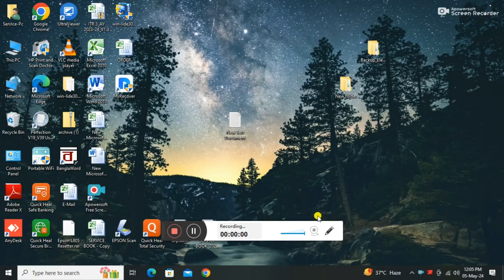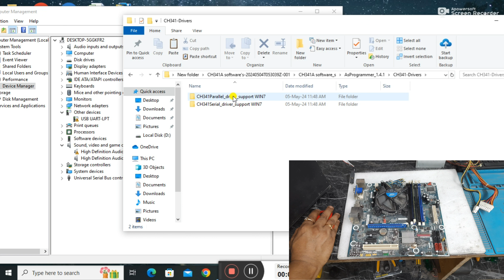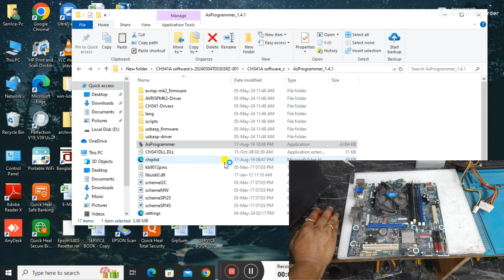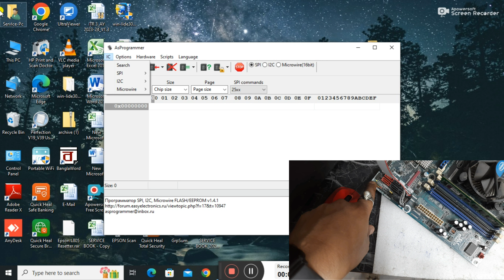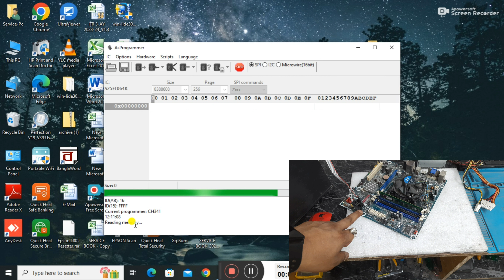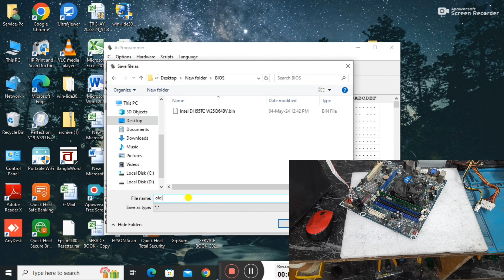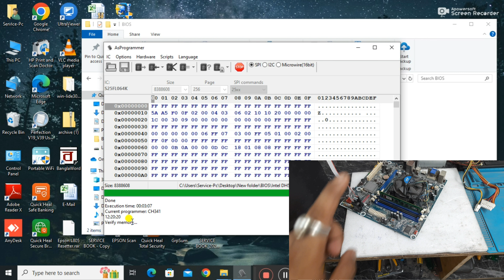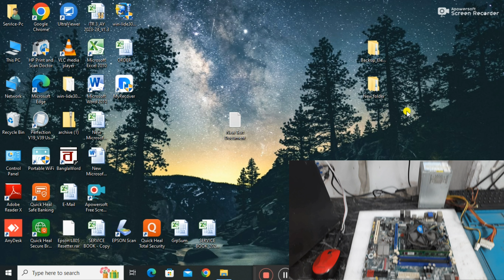How to Flash Motherboard BIOS Program Using CH341A Step By Step Full Tutorial In Hindi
Hello Guys, Today I will show you How to Flash Motherboard BIOS Program Using CH341A Step By Step Full Tutorial In Hindi

CH341A Programmer 8 Steps

Read ID
Read IC
Save File
Erase IC
Open & Select File (.bin)
Programm IC
Verify IC
Read ID

Download CH341A Programmer Software free

Video Title : How to Assemble USB Programmer CH341A | Usage Guide | Read & Write a BIOS In Hindi

1. PLAYLIST NAME : Computer Hardware & Networking

2. PLAYLIST NAME : Quick Heal Antivirus

3. PLAYLIST NAME : Printer

4. PLAYLIST NAME : CCTV

5. PLAYLIST NAME : Handheld & POS Machine

6. PLAYLIST NAME : Mobile and Accessories

7. PLAYLIST NAME : Outdoor Vacation

8. PLAYLIST NAME : Biometric